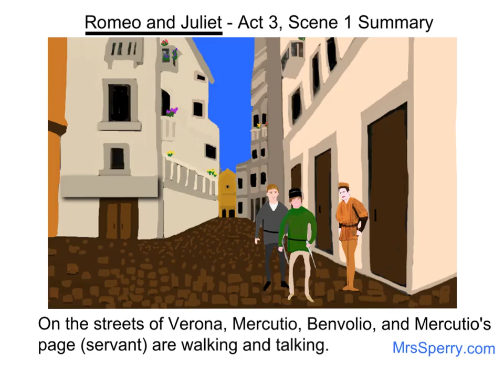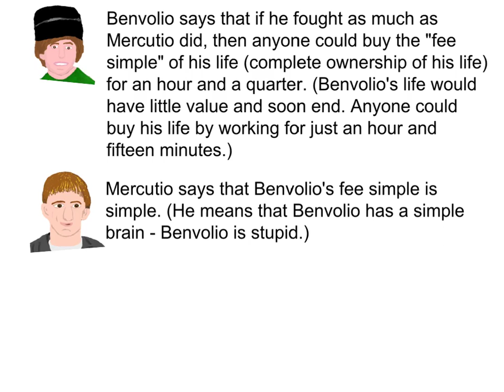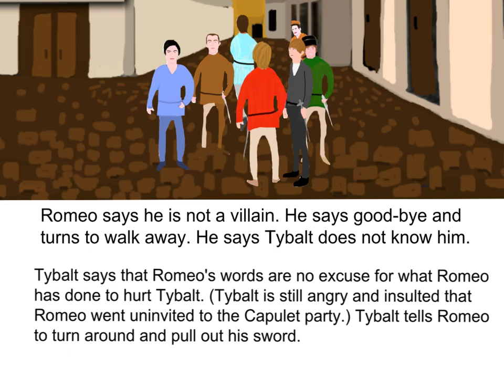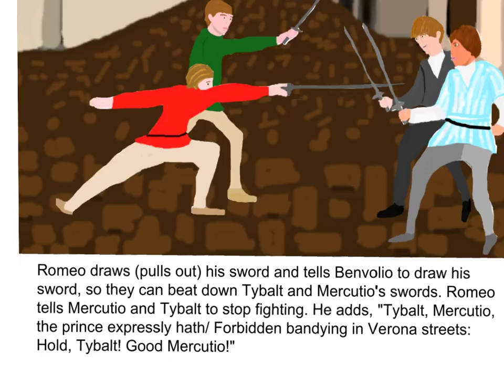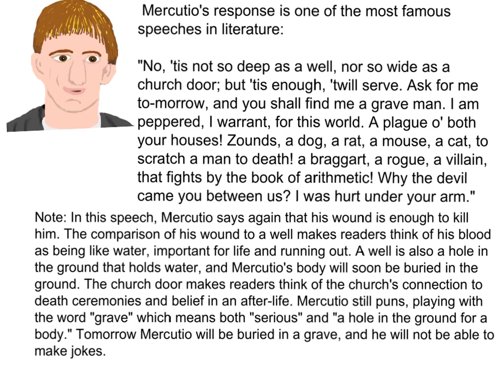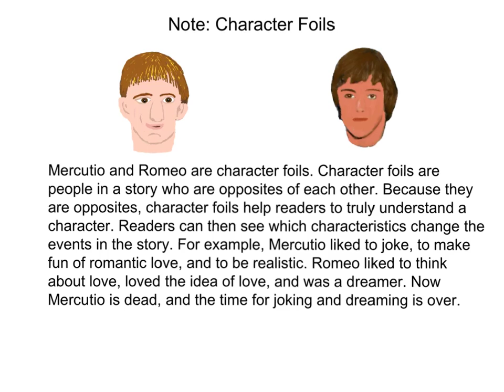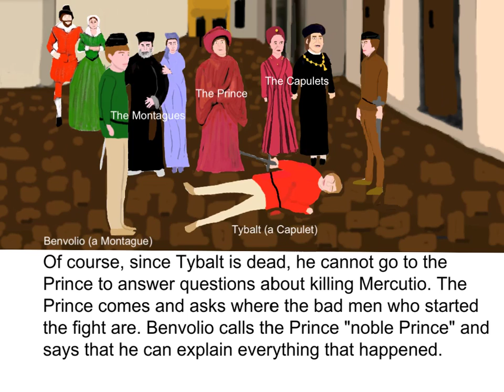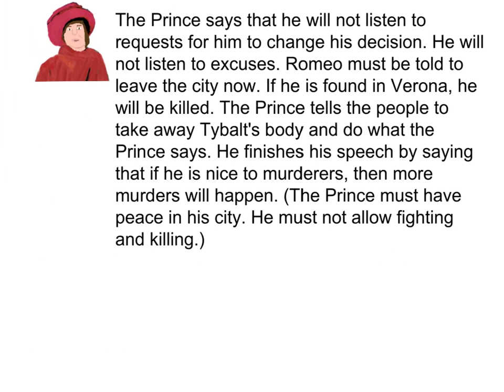Romeo and Juliet - Act 3, Scene 1 Summary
In this summary of Romeo and Juliet - Act 3, Scene 1, you will see and hear, in plain, everyday English how the marriage of Romeo and Juliet quickly leads to heartbreak and death. Hear Mercutio's dying words in both the original text and in more modern English. See how character foils help readers predict future events of a story. See and hear how the Prince tries to restore peace in Verona, Italy after both Mercutio and Tybalt are killed.